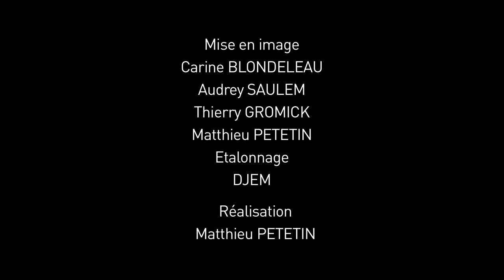David Linx ♦︎ Chronicles ♦︎ Walkaway Dreams [Official Music Video]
" Walkaway Dreams " taken from " Chronicles "
Out Fall 2018
Words and music: David Linx

David Linx - vocals
Armel Dupas - piano and keyboards
Manu Codjia - electric guitar
Timothé Robert - bass
Arnaud Dolmen - drums

Laurent Ciron - sound and mix
Raphaël Jonin / JRAPhing - mastering

images by Carine Blondeleau, Audrey Saulem, Thierry Gromick, Matthieu Petetin
Laurent-Paul Delpit - grading and post-production
Matthieu Petetin - director

This video production has been made possible with the help of SPEDIDAM / La production de ce film a bénéficié du soutien de la SPEDIDAM
WALKAWAY DREAMS

I run, I leave, drink then retrieve, recuperate what’s left of me
A dog that’s barking up an empty tree is all that I can see
I’m made of silver just because I must reflect your world I’d say
Right now there is no dream big enough to carry me through the day

Curse and pray, inside your walkaway dreams

I’m certain of my certainties until somebody tells me wrong
I’ve seen a different side to many reckless nights, it’s kept me strong
No madman from a jackass to a liar could ever recall
A song of old, a pitch so bold, it’s: ”stay in tune” or “die and fall”

Lonely flight, deep inside, walkaway dreams
Strive and sin, fit and trim, walkaway dreams

I’m moving forward taking one step back from time to time
I lose my temper over silly things, keep to my shrine
I twist and turn and sometimes burn the bridge I failed to cross
I am a rolling stone, no home, so I gather no moss

Rule with grace, steady pace, walkaway dreams
Rise and smile, count your miles, walkaway dreams

Now I can smile, run wild with style and be a party pooper too
But above all I see how to go about a world so untrue
We learn to stay away and clear the trail for many years to come

Your gentle smile, your velvet touch, no need for red flags and then some